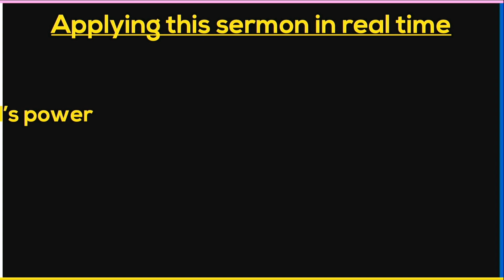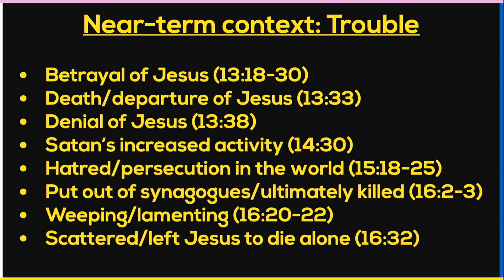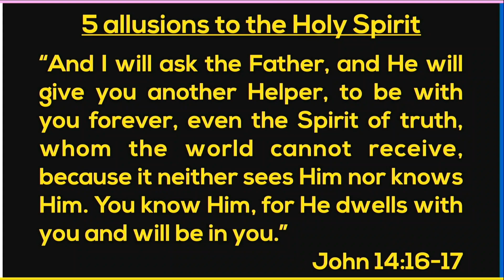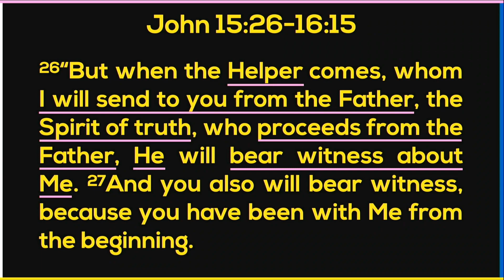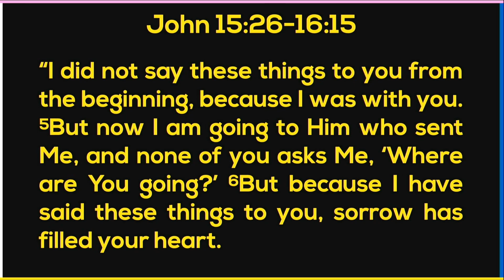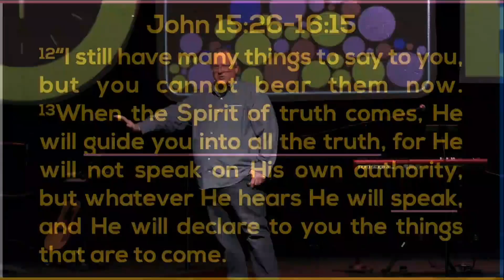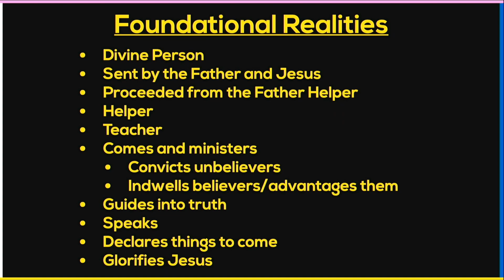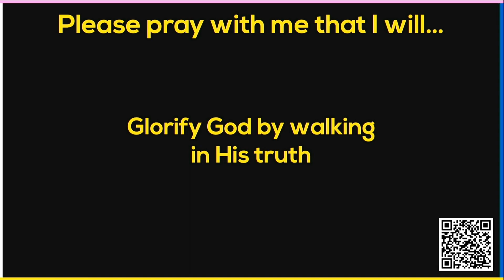The Helper Has Come